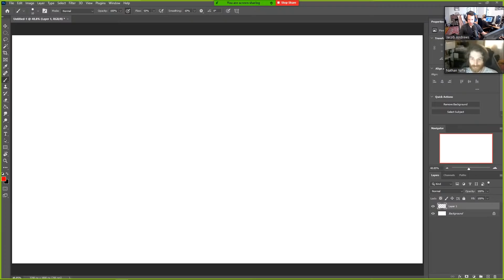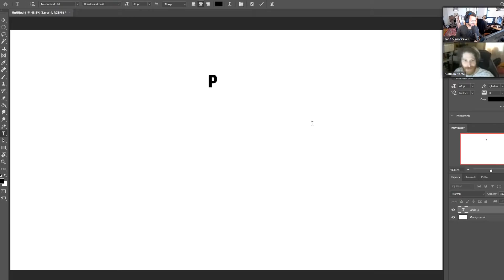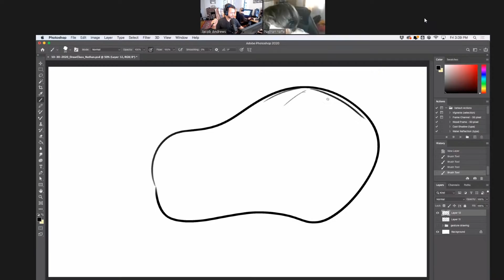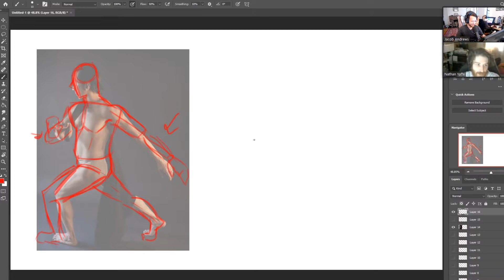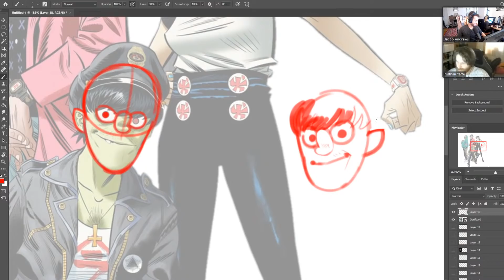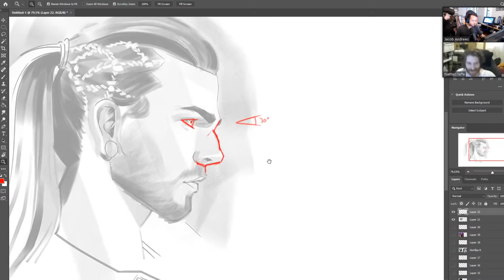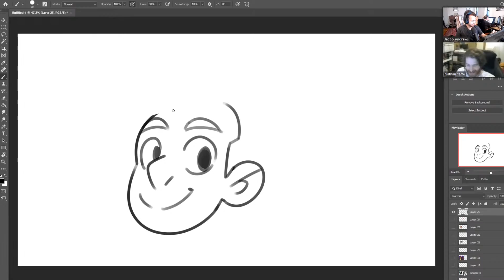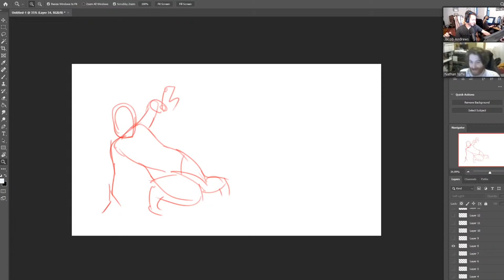Drawclass: Jacob Teaches You How to Practice Effectively